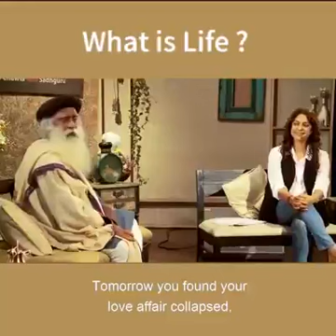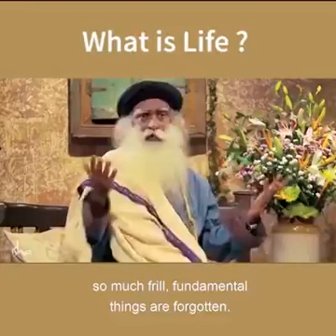What is Life??? Listening with your ears carefully and make it your hearts desired.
Entertainment news lifestyle problems sharing daycare nice